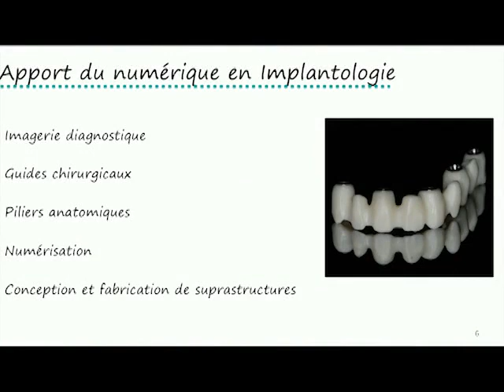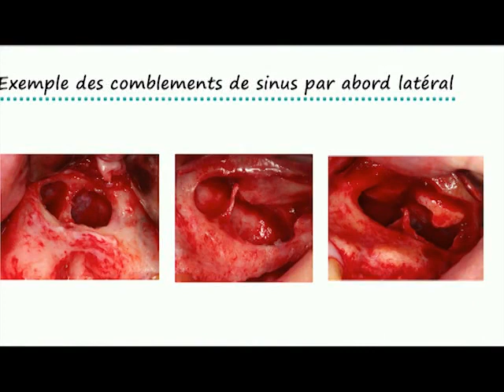Comprendre la CFAO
Le patient numérique existe, il est devenu une réalité et il va permettre de révolutionner les traitements implantaires.
Durant cette émission GI TV le Dr. Antoine DISS oriente sa conférence sur la CFAO et vous apporte des éléments de réponses aux questions suivantes :
- Comment s'y retrouver parmi l'ensemble des technologies proposées ?
-Comment intégrer ce flux numérique dans sa pratique implantaire ?